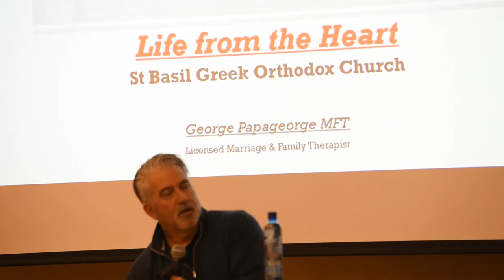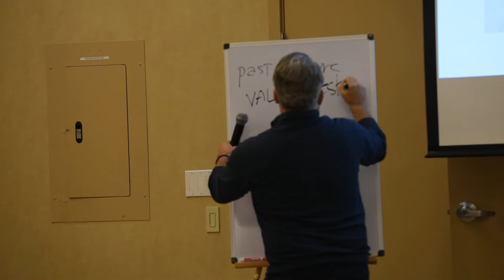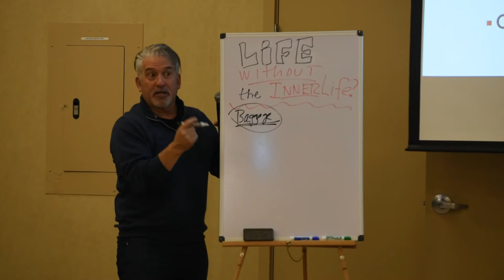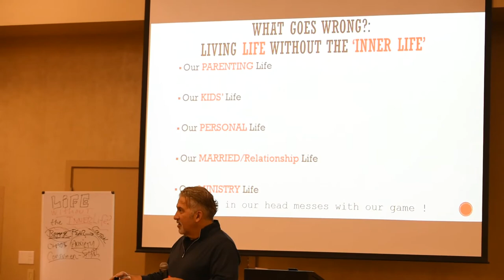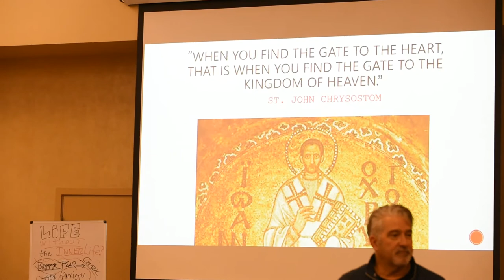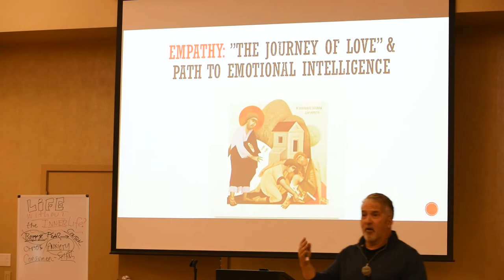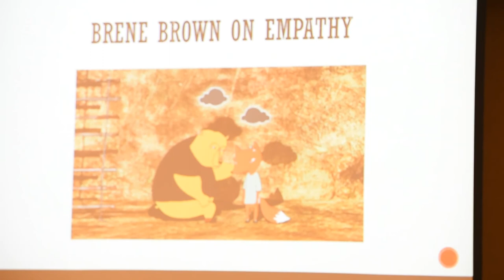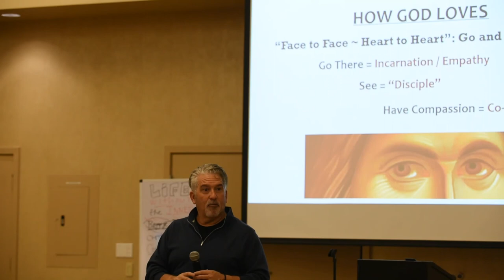Session 2 - Getting Love Right - Life From the Heart Series with George Papageorge 01/15/2020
Session 2 - Getting Love Right - Life From the Heart Series with George Papageorge 01/15/2020 at St Basil Greek Orthodox Church in Stockton, CA